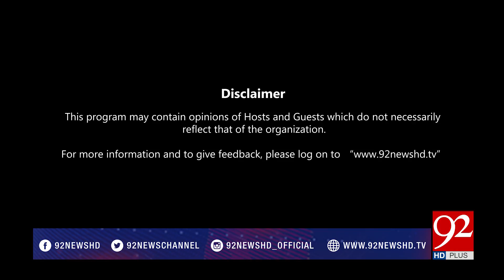Night Edition - 05 August 2017 - 92NewsHDPlus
Watch : Night Edition - 05 August 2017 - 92NewsHDPlus